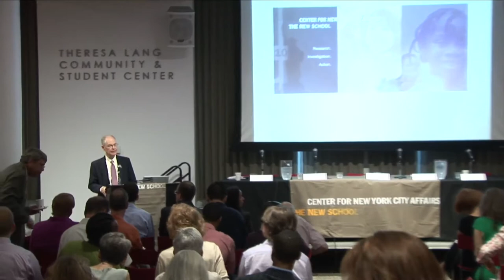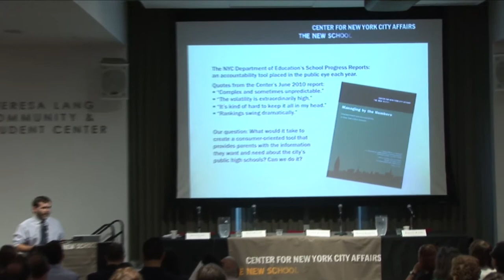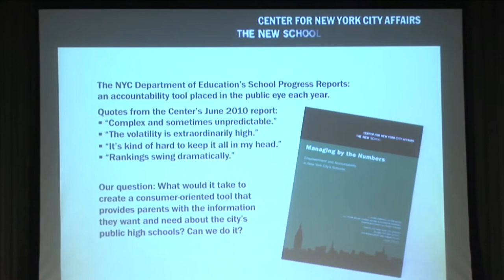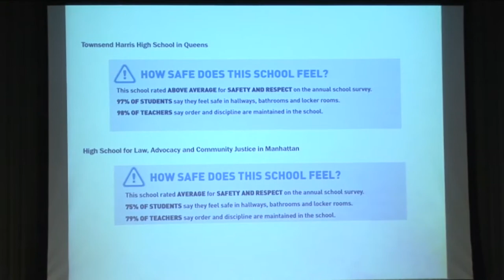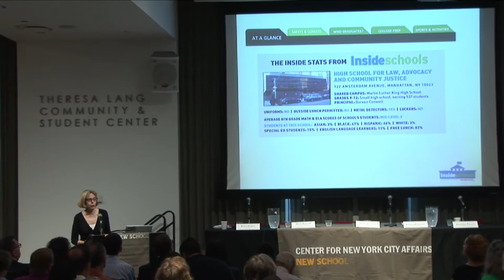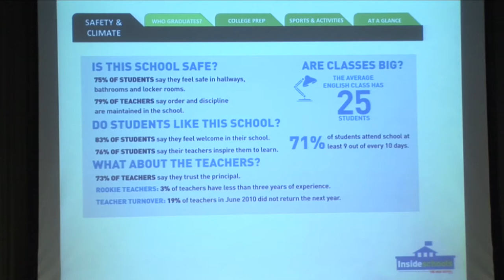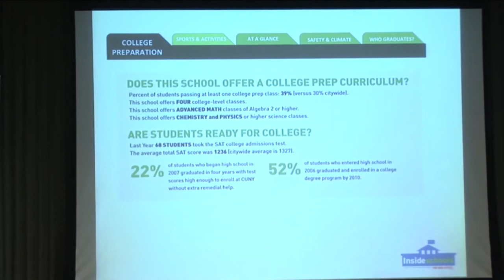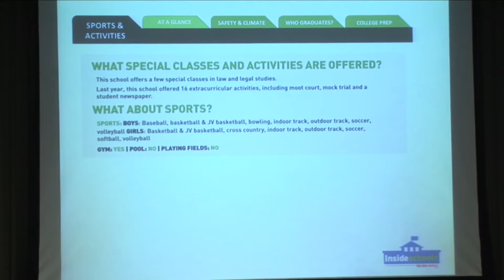Beyond Test Scores: New Ways to Measure NYC's High Schools | The New School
What matters most in high school? Graduation rates and Regents test scores? College-oriented academics, supportive teachers - or extra-curricular activities? All of these things matter to students, but inside information is hard to find. There is also intense debate about what makes for a "good" high school and how this can be measured.

The Center for New York City Affairs and Insideschools.org will unveil Inside Stats, a new high school scorecard designed to provide a well-rounded picture of NYC's high schools using the data available now. But are there better ways to measure our schools?

Discussion with:

-  Charissa Fernandez, chief operating officer, The After-School Corporation (TASC)
-  Robert Hughes, president, New Visions for Public Schools
-  Martin Kurzweil, senior executive director for Research, Accountability and Data, NYC DOE
-  Miriam Nightengale, principal, Columbia Secondary School for Math, Science & Engineering
-  Jacqueline Wayans, Bronx parent leader, Insideschools.org

Moderated by Clara Hemphill, Insideschools.org

Presented by the Center for New York City Affairs and Insideschools.org.

Study non-profit management, urban and environmental policy, human resources, and international affairs at the Milano School of International Affairs, Management, and Urban Policy, a part of The New School in New York City. Milano School of International Affairs, Management, and Urban Policy

Supported by the Donors' Education Collaborative, the Sirus Fund and the Milano Foundation.

06/28/2012 8:30 a.m. - 10:30 a.m.